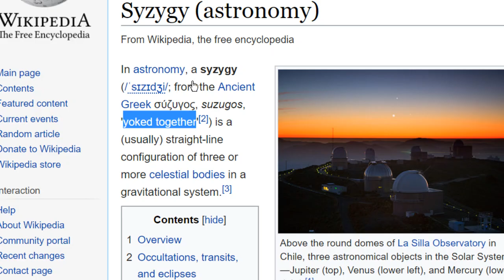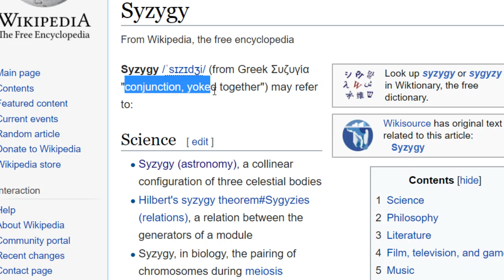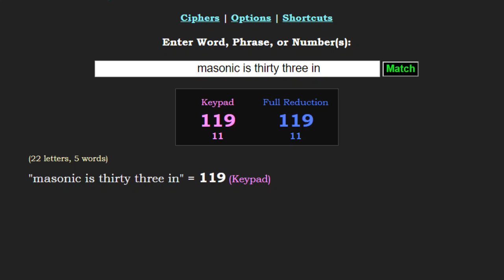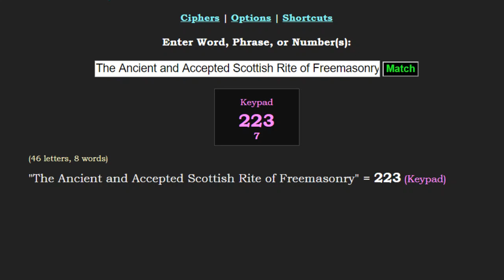"emergency call phone gematria" = 119 Keypad